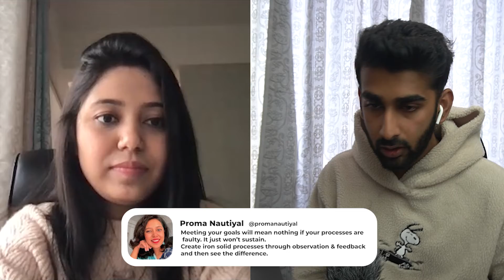Right approach to marketing, prioritization, mindfulness with Proma | The escape normalcy show Ep#7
In this episode of the escape normalcy show, I sat down with Proma Nautiyal to understand how should GenZ approach the world of marketing and the things one should keep in mind before starting a career in marketing. Her 11 years of experience in marketing will give you insights you won't find in the books, missing this conversation is not a wise decision if you are looking to start your career in marketing!

Equipment I use for creating my videos⚙️

1. Laptop(Dell XPS 15 9500)
2. Moana condenser microphone
3. Amazon basic Tripod
4. Camera (Sony alpha a6400) - Currently unavailable on Amazon
5. Umbrella light
6. Logitech keyboard

I am a 23-Year-old computer science engineer, graduated In March 2020. My love for marketing and psychology made me reject the offer letter for a 9-5 job. I love traveling and freedom of time. Follow me on this beautiful journey as I share all my ups and downs with you.

0:00 Intro
0:36 Why did Proma choose marketing as a career?
4:50 Why does saying YES can take you a long way?
10:45 How to focus on what's important?
13:50 Marketing is about creating connections
15:40 Why it is necessary to understand core concepts of marketing?
20:32 Every content creator is a B2C marketer
21:05 Make Relationship building your USP
23:40 How to be disciplined and build a solid schedule?
27:00 Checklist prioritization
28:00 Why focusing on mental health is crucial as an Entrepreneur
34:15 Mediation for the win!
36:26 Proma's book and story behind it!
39:46 TWITTER DIVES
47:20 Importance of feedback
48:54 4 things to keep in mind if you are starting out in marketing
52:28 Importance of understanding consumer behavior
53:38 Must read marketing books
54:54 outro